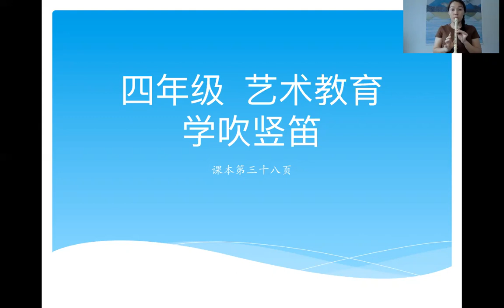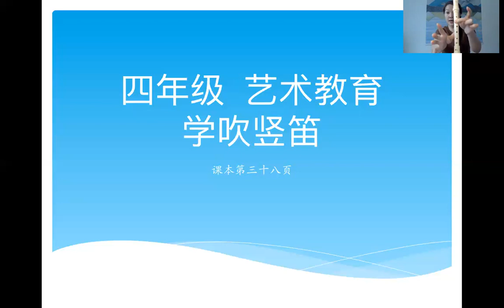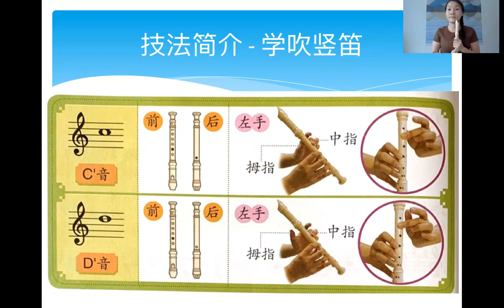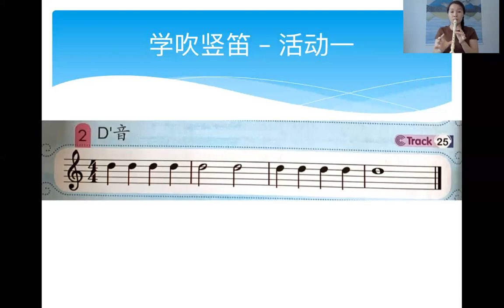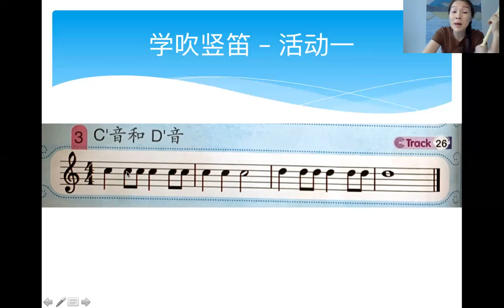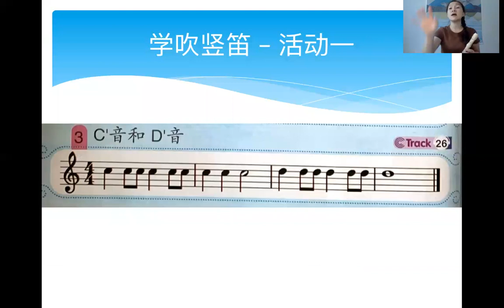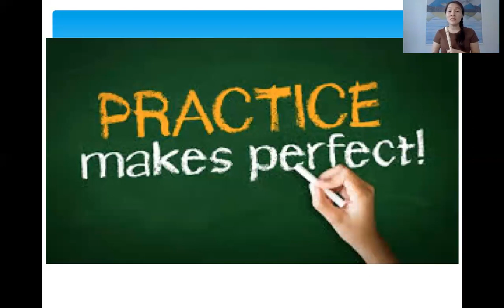四年级 |音乐 | 学吹竖笛 | 第二课 | 课本第38页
四年级 音乐 学吹竖笛
第二课 课本第38页

***抱歉，每当竖笛吹到高音处的时候电脑的声量录音会有点干扰。